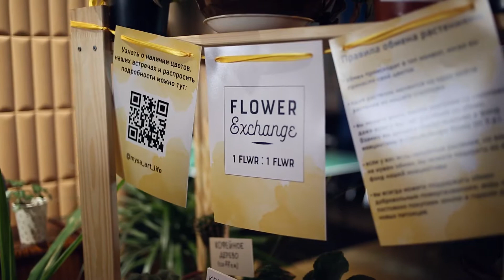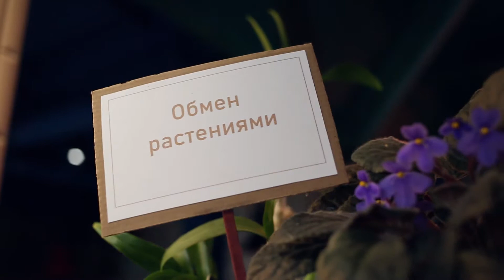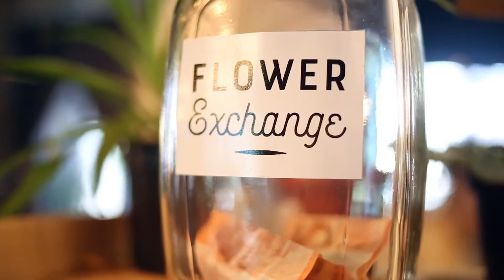Как развивается проект по обмену растениями в Бресте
В начале октября прошёл стационарный «Flower exchange», и это не первая встреча: оказался востребован не только в формате обмена «зелёными друзьями», но и как повод для творческих встреч горожан.